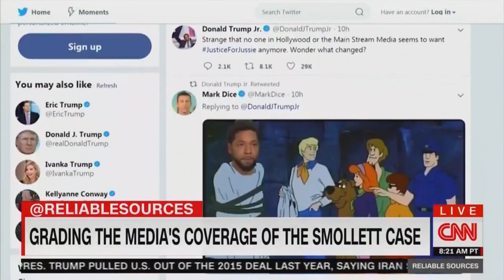Brian Stelter OWNED for CNN Reporting FAKE NEWS - SMACK! by Frank Costanza